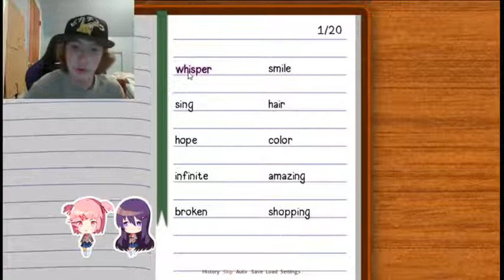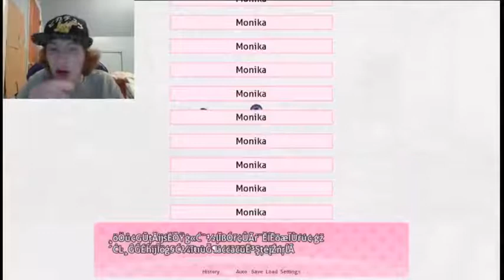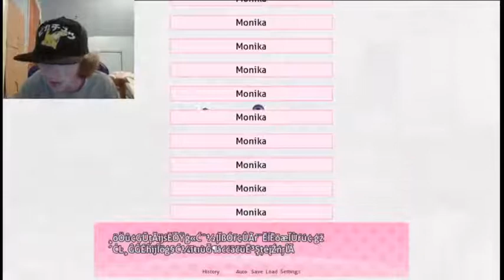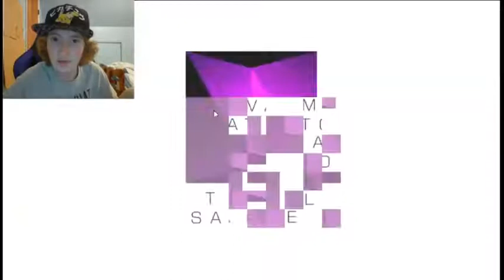SPEED RUNNING ACT 2!!! ddlc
It's not a speed run